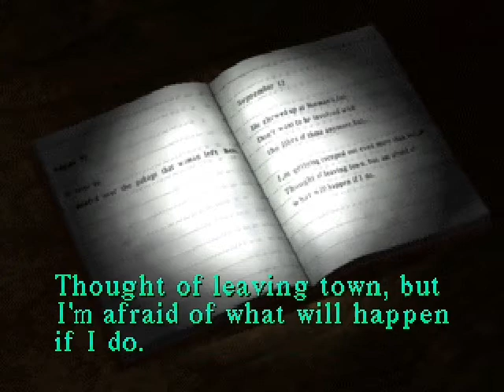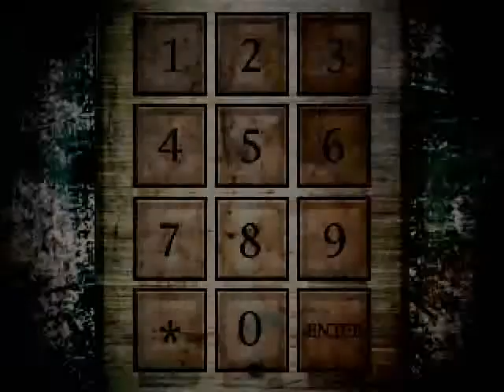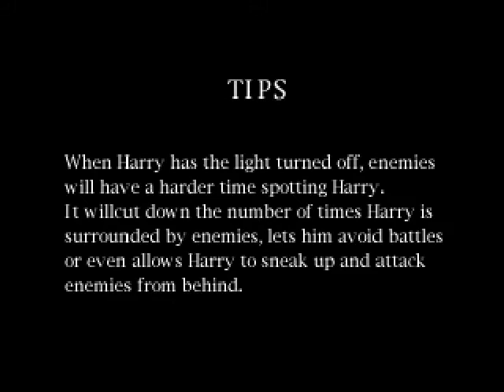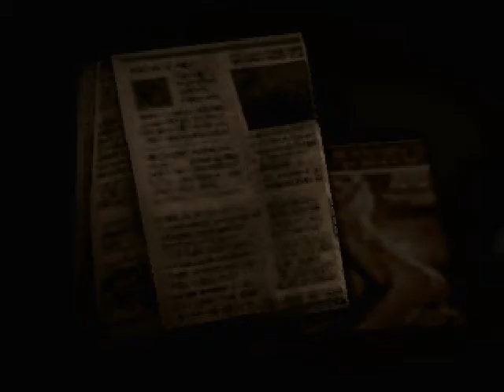Let's Play Silent Hill (S10E3) Cockroaches!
It's easy to skip the whole Kaufman sidequest, but if you do so, the only endings you can get are Bad and Bad+.